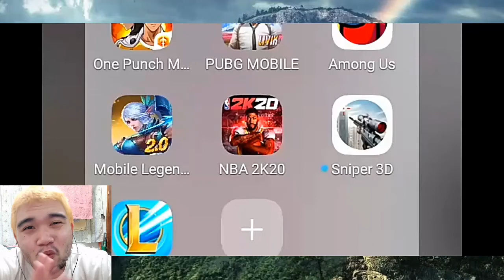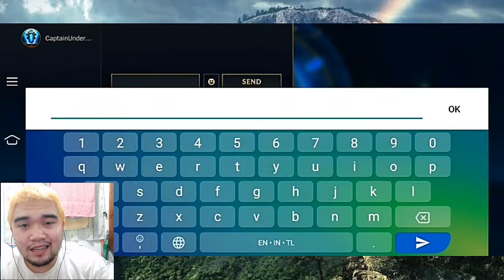AHRI FULL GAMEPLAY WILDRIFT!! | League of Legends: WildRift (napa surrender ang kalaban)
AHRI FULL GAMEPLAY WILDRIFT!! | Leagu of Legends: WildRift (napa surrender ang kalaban)

panoorin ang gameplay ko kay ahri sa wildrift (lol mobile)  mag enjoy lamang kayo sa panonood mga solid kaplokplok!

ang cellphone na ginamit ko sa laro ay vivo y15
Recording app: EZ Screen